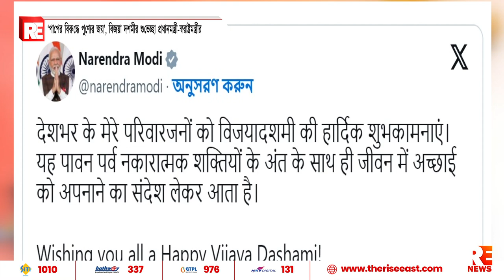‘পাপের বিরুদ্ধে পুণ্যের জয়’, বিজয়া দশমীর শুভেচ্ছা প্রধানমন্ত্রী-স্বরাষ্ট্রমন্ত্রীর